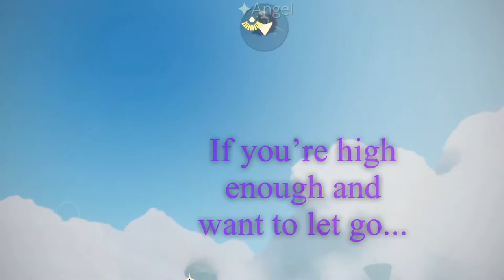How to do the Rocket and the Spiral. | Sky: Children of the Light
In this Video I show you how you can do the Rocket and the Spiral!